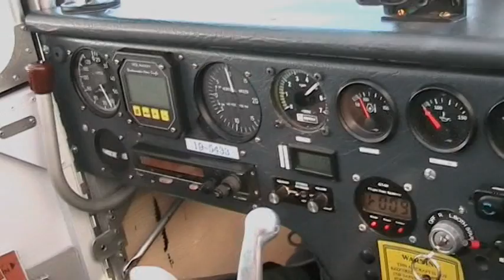The Oaks to Jaspers Brush and Return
As the title depicts